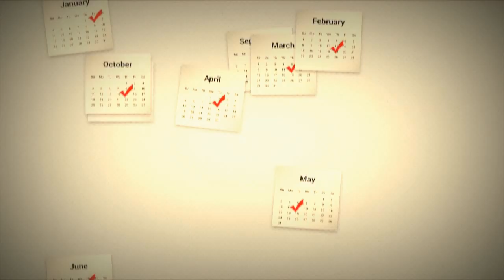Spot "A Mr le Maire de Sayada"